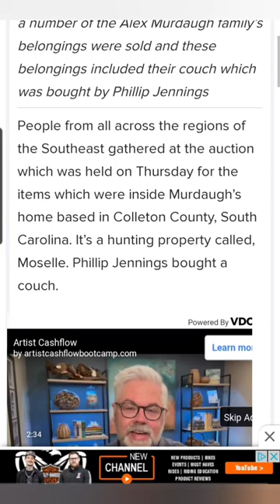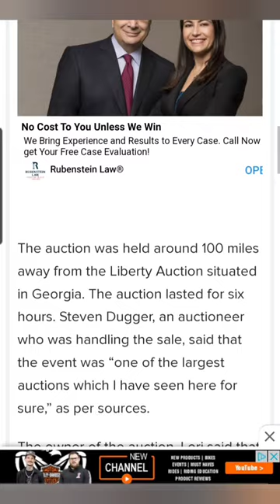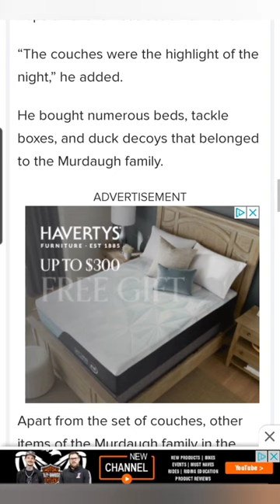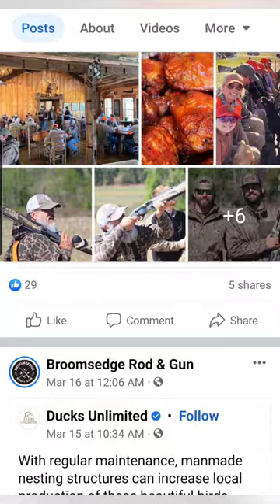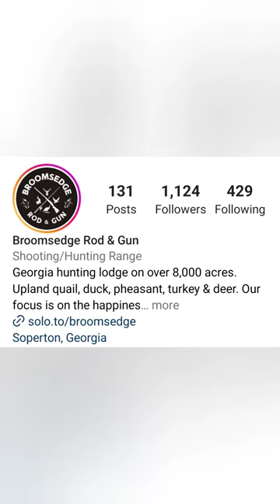This Man Bought Alex Murdaugh's Couch for $36,000!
His name is Phillip Jennings & he bought the couch belonging to Alex Murdaugh for $36,000 @ the Liberty Auction in Pembroke Georgia.

I am covering the Alex Murdaugh, Buster Murdaugh, Stephen Smith & Mallory Beach cases.